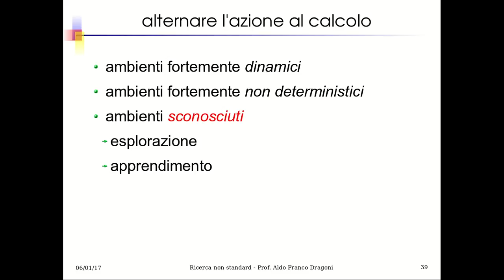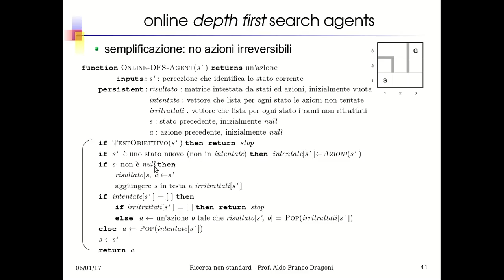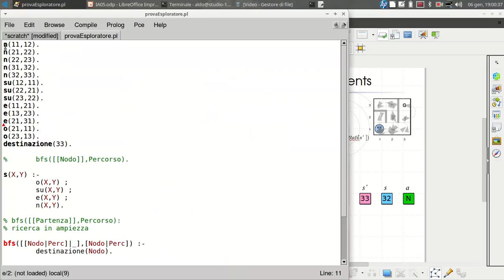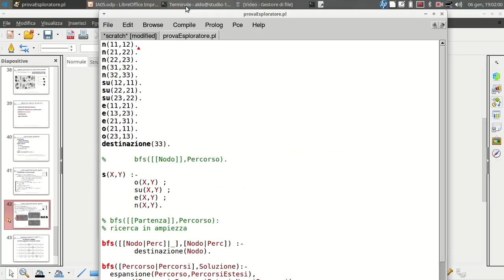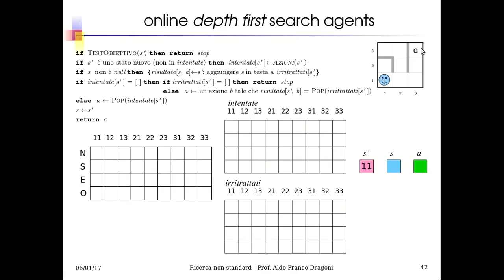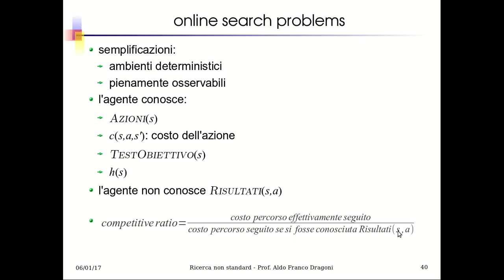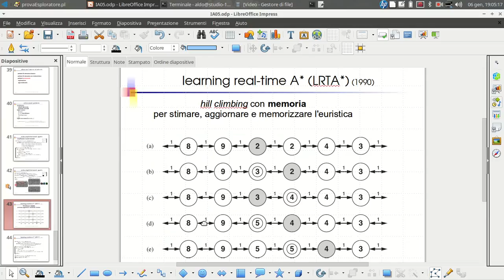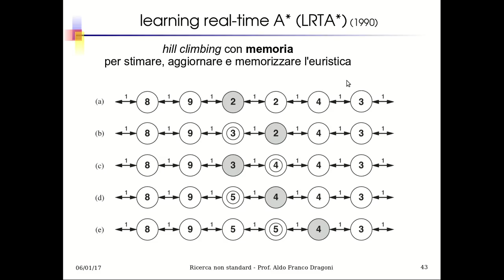IA20.4 Ricerca nel mondo reale: Agente esploratore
in domini complessi, dinamici o ignoti è fondamentale alternare la pianificazione di poche azioni (una sola a volte) al compimento dell'azione stessa. Così si riesce anche ad esplorare l'ambiente al fine di creare una rappresentazione dello stesso, cioè al fine di determinare lo spazo degli stati che in questo modulo didattico e nei precedenti avevamo dato per scontato. L'unità didattica presenta l'algoritmo base di un agente esploratore. L'unità chiude poi con un accenno all'algoritmo per utilizzare i compimento dell'azione per migliorare la funzione di valutazione euristica degli stati.